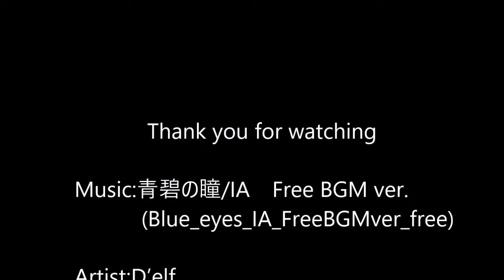【MV】Zakaria Zouggary Highlights ザカリア・ゾウガリー ハイライト集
Zakaria Zouggary is a Dutch(Netherlands, Holland)-Moroccan shootboxer.
He is a martial artist and a great fighter.

宍戸 大樹(Hiroki Shishido) vs ザカリア・ゾウガリー(Zakaria Zouggary)

立ち技最強格闘技 シュートボクシング 6.21後楽園大会 ザカリア・ゾウガリー(Zakaria Zouggary)vsチューチャイ・ハーデスワークアウト(Chuchai Hades work out)

『S-cup世界トーナメント2014』 第15試合 S-cup 65kg WORLD TOURNAMENT 2014 決勝戦 鈴木博昭(Hiroaki Suzuki)vs.ザカリア・ゾウガリー(Zakaria Zouggary)

立ち技総合格闘技：シュートボクシングオフィシャルサイト[SHOOT BOXING]